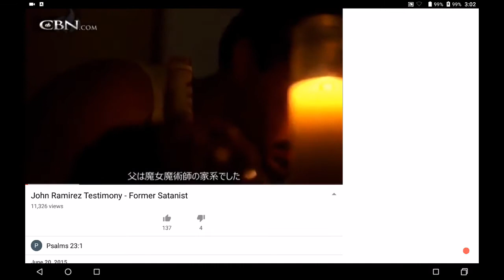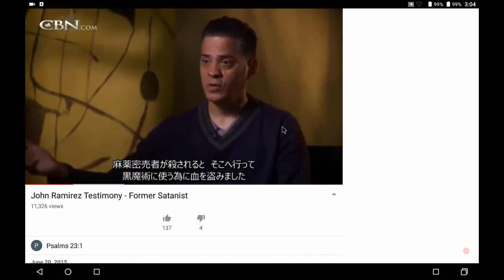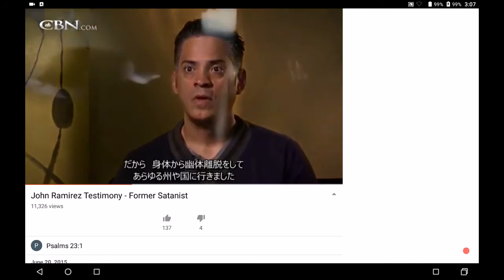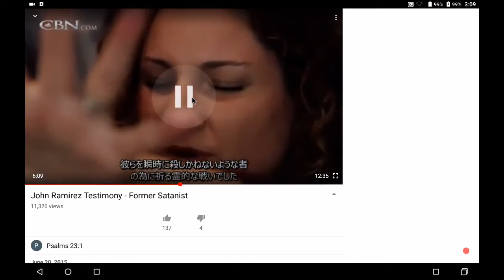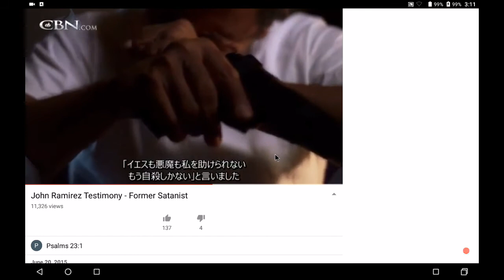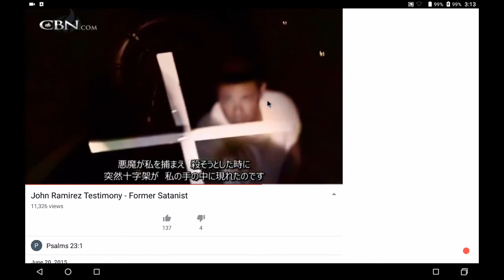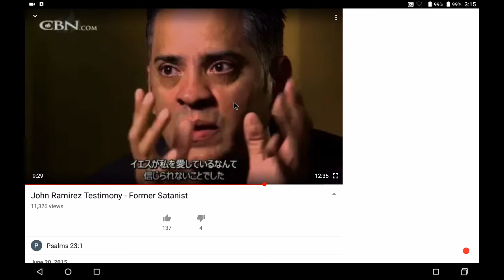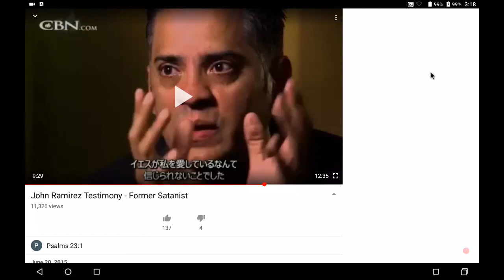So Called Ex Satanist Still A Satanist (Charismatic Satanist) - Jeremy Carter